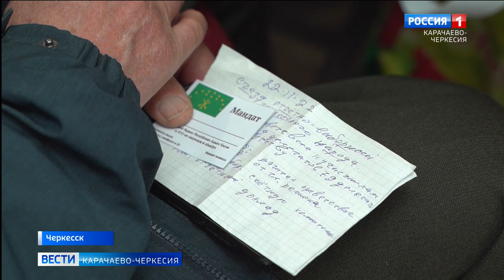В Черкесске состоялся отчетно-выборный съезд общественного движения "Адыге-Хасэ"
В Черкесске состоялся отчетно-выборный съезд общественного движения "Адыге-Хасэ". Черкесский парламент по защите прав и интересов черкесского народа, на котором подвели итоги работы за 3 года и выбрали руководителя общественного движения на следующий срок